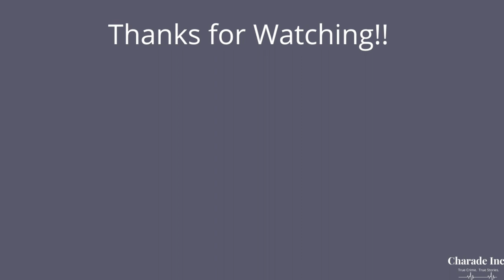The Rise and Fall of Action Park | Crime, Corruption, & Cocktails | Episode 86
Action Park opened in May 1978 in Vernon, NJ and was created by Gene Mulvihill. Over the course of its operation, Action Park was responsible for the death of at least six guests and the injuries of numerous others. We explore how Action Park was created and the philosophy of Gene Mulvihill that led to safety being an afterthought though lack protocols and the hiring of inexperienced teenaged staff.

Links

Sources